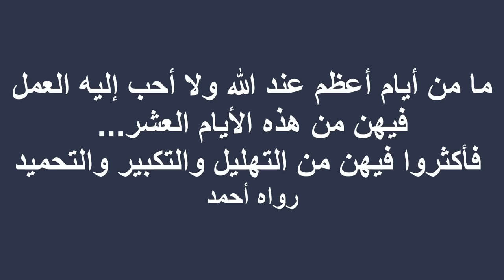لماذا نكبر ونهلل ونحمد الله في الأيام العشر؟ اغتنم هذه الفرصة قبل فوات الأوان!